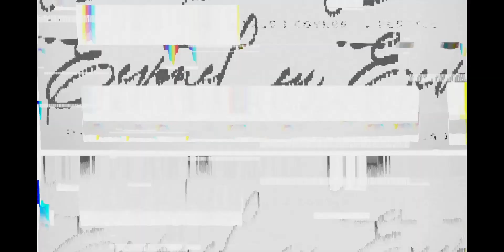I Love You 3000 by @StephaniePoetri ft. Aaron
A little retro feel maybe? haha! Love this song!
Guitar with Beatbox stepping up the game! Awesome!
If you would like to support me for what I'm doing